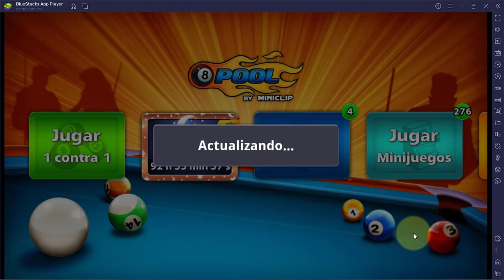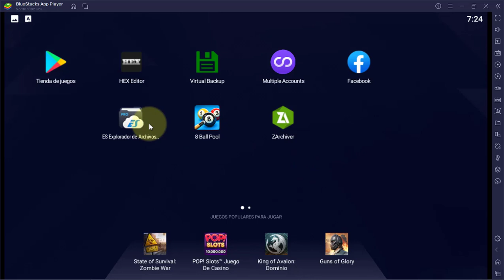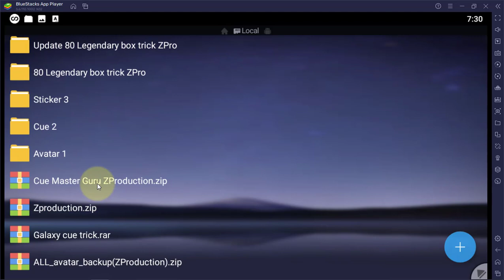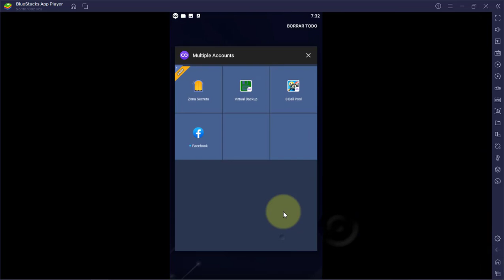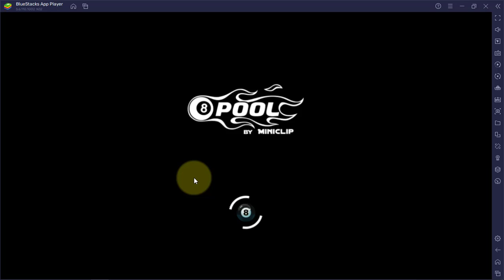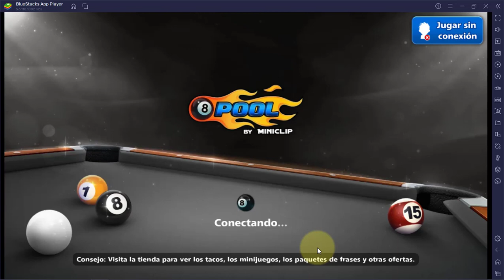Claim Now Cue Master Guru 8 BaℓℓP๏๏ℓ